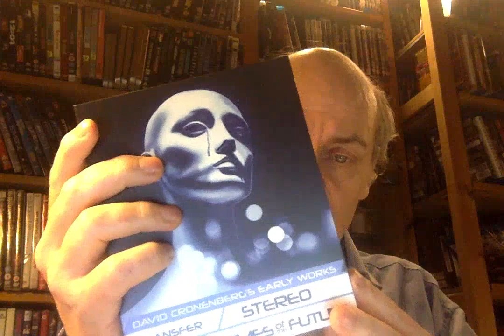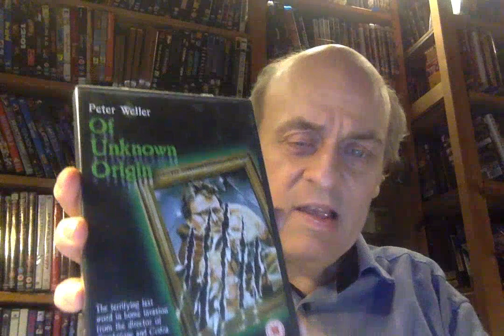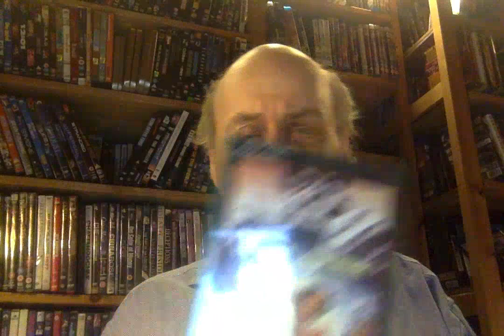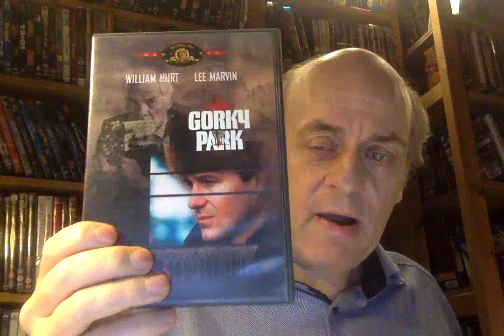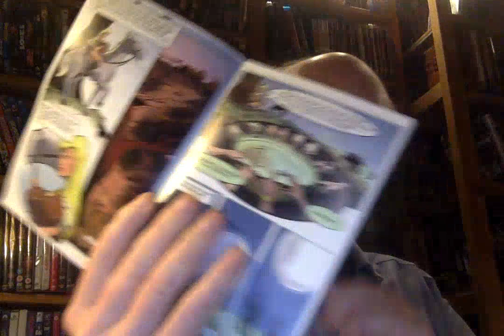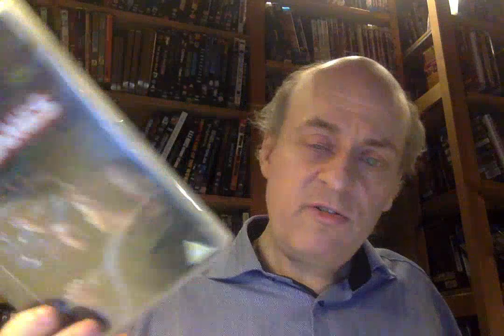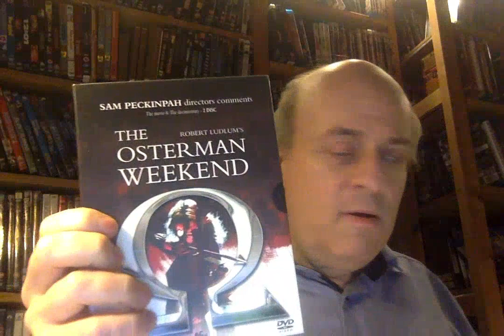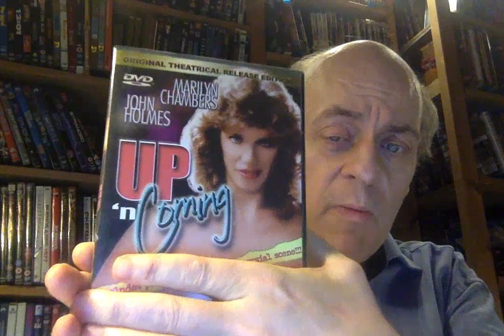Replik til übergeeken IV 1983